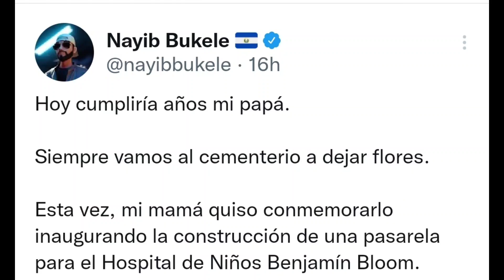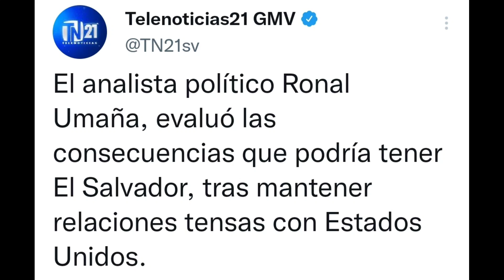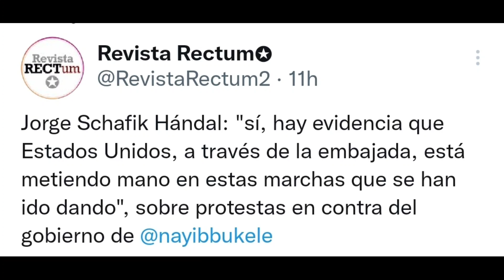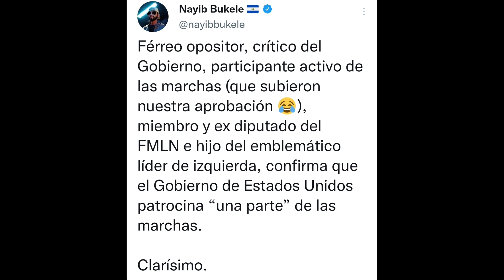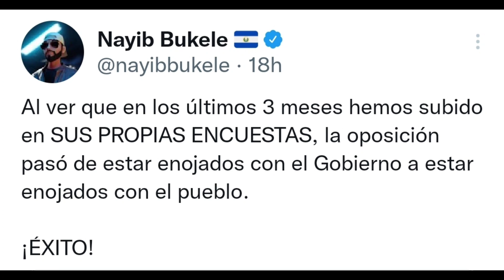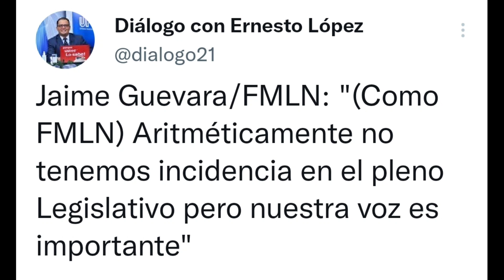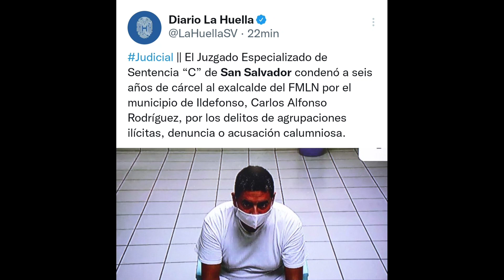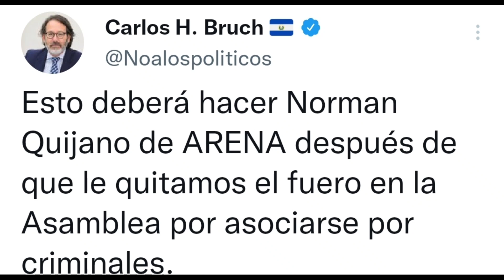🔥Shafick Handal acepta que USA financia Marchas contra BUKELE😳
Shafick acepta que usa pone el dinero para las marchas ya que ellos están en crisis económica, pleito interno traen